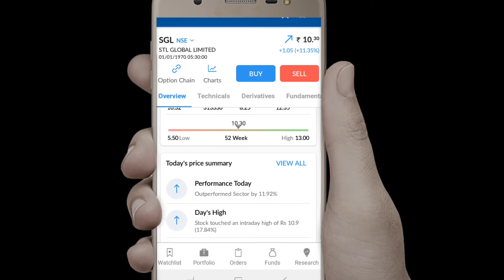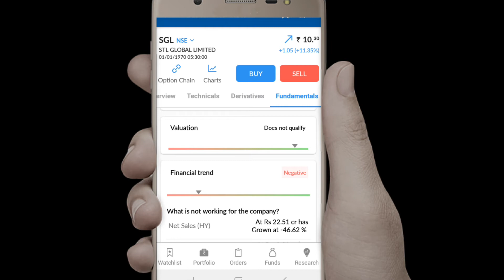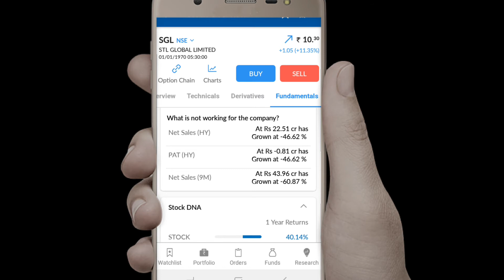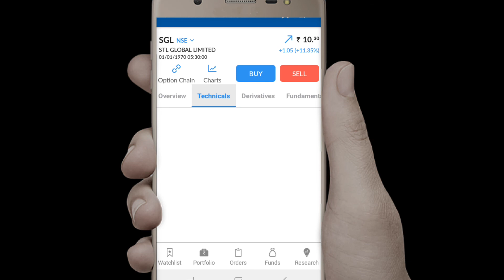SGL share Target Full Details | Stl Global Limited Share Full Analysis Hindi What ? MSM